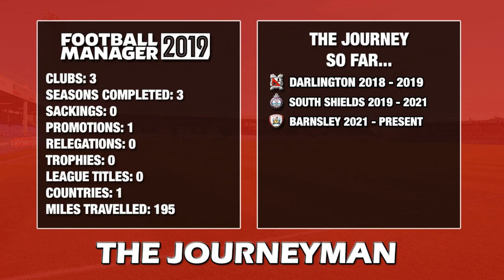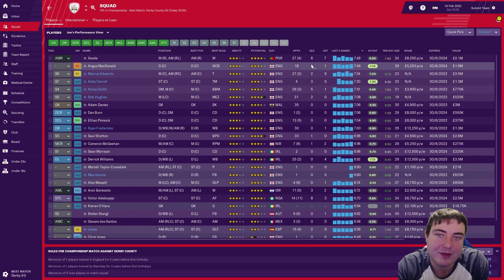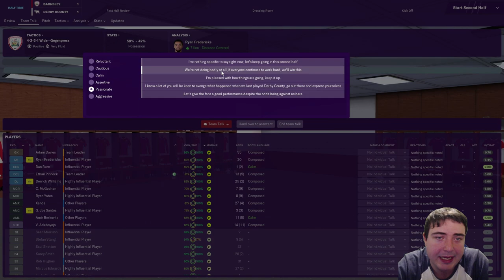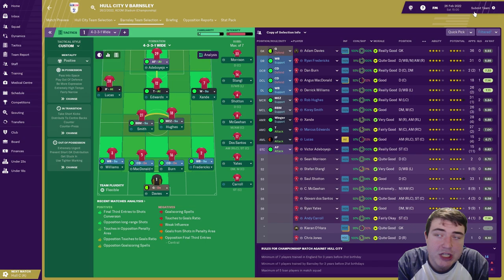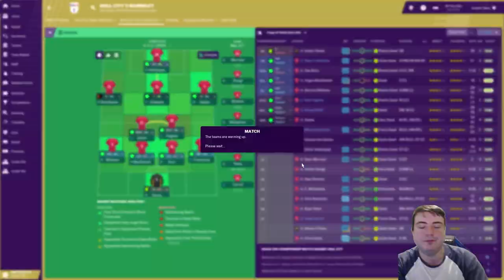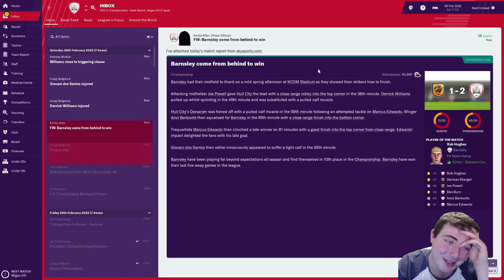Let’s Play FM19 Journeyman | Barnsley S4 E4 | POOR HOME FORM | A Football Manager 2019 Story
Let's Play FM19 in a brand new series on the NEW Football Manager 2019! We begin our next journey in my FM19 Journeyman save at Championship club in Barnsely! Follow my DAILY Football Manager 2019 story and help me to decide which jobs to apply for and which job offers to accept as we embark on our worldwide adventure on FM19.